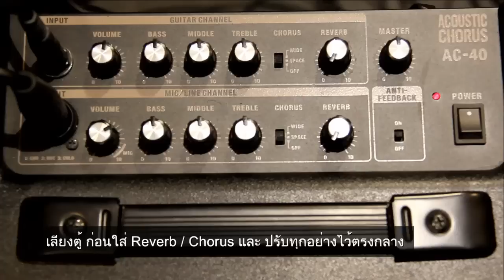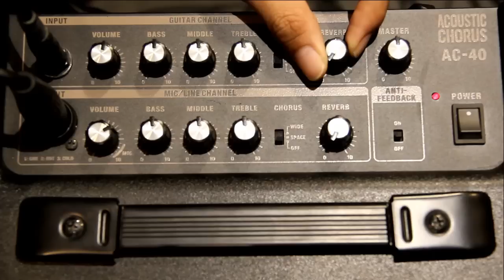รีวิว Roland AC40 by AcousticThai.Net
ขอแนะนำตู้แอมป์อะคูสติก ROLAND AC40 ที่ให้มากกว่า ตู้แอมป์อะคูสติกทั่วๆไป สอบถามหรือทดสอบสินค้าที่ ร้านธีระมิวสิค และ Music City เบอร์โทร ติดต่อร้าน คลิกที่